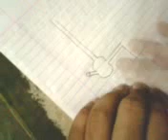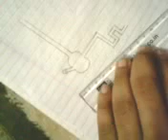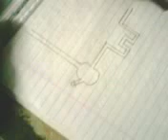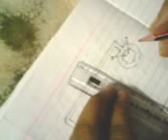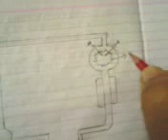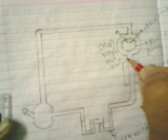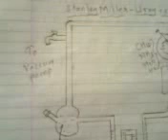Harold urey - stanley miller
Urey is the nuclear scientist .Urey won nobel prize.